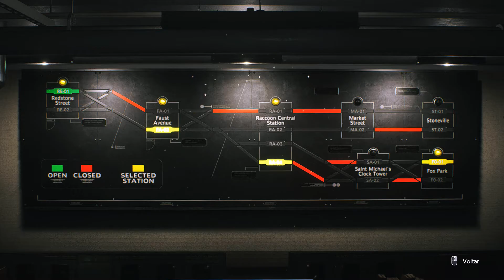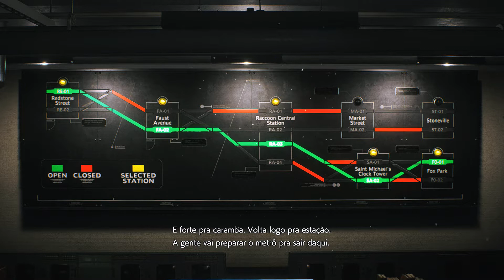Resident Evil 3 Remake Train Puzzle/Jill Corset Mod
Jill Corset Mod:The mod could not be made available (restrictions for minors)

Operating System Name
Microsoft Windows 10 Pro
System Type
X64-based PC
Processor
i7-2100 CPU @ 3.10GHz, 3100 MHz,
Physical Memory (RAM)
16.00 GB
Baseplate
ASUSTeK COMPUTER INC.